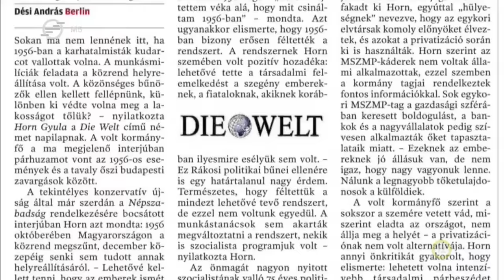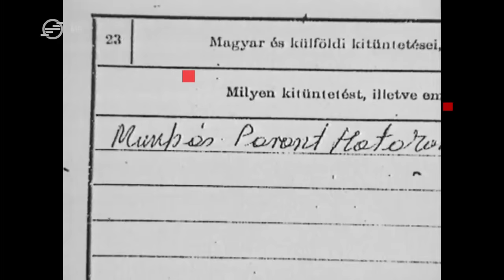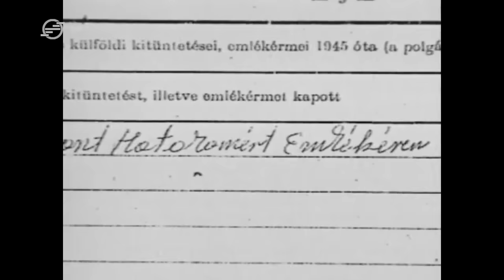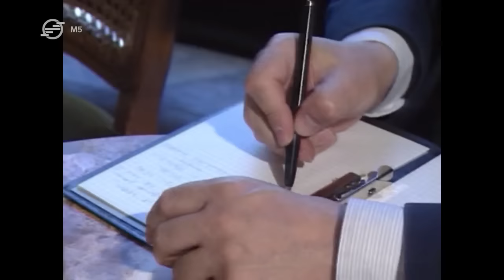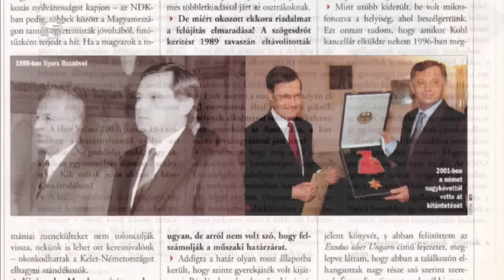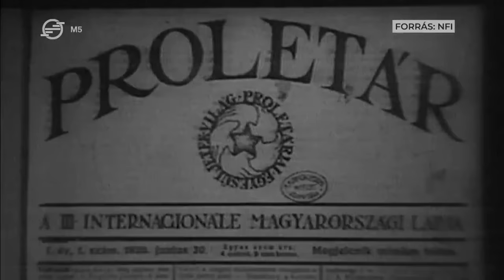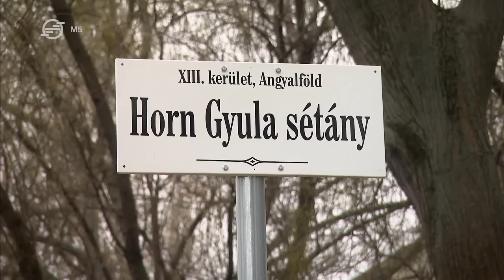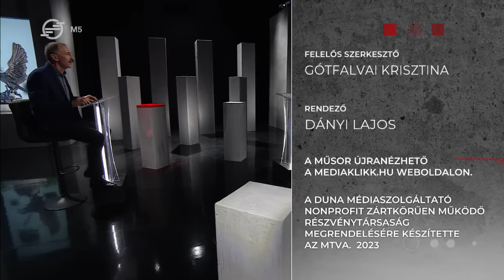Horn Gyula: Pufajkásból “rendszerváltó” politikus - M5 História, 2023. december 9.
Ha van jelképes alakja a rendszerváltoztatás idején történt hatalom-átmentésnek, Horn Gyula kétségtelenül az. Volt pufajkás, a szovjetek tolmácsa, a kommunizmus utolsó külügyminisztere, 1994-ben pedig már demokratikusan megválasztott miniszterelnökként tért vissza a politika élére. De hogyan ítéli meg az utókor? Mik a vitathatatlan bűnei és mit írhatunk a javára? Ennek járunk utána az M5 História mai adásában.

Stúdióvendégek:
- Ötvös István történész, Nemzeti Emlékezet Bizottsága
- Halmy Kund - politológus, Rendszerváltás Történetét Kutató Intézet és Levéltár

Főbb témáink:
00:00 Horn Gyula karhatalmista szerepe
08:56 Horn, a renitens diplomata
14:30 A vasfüggöny lebontása
23:02 Pufajkásból rendszerváltó politikus
28:28 Horn kultuszának kiépítése
35:26 A kommunizmus szellemi öröksége